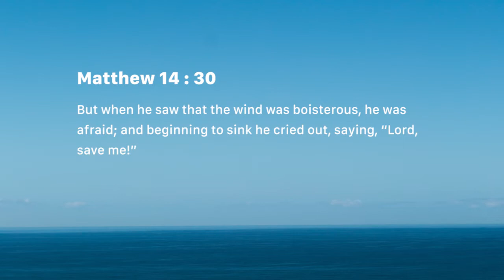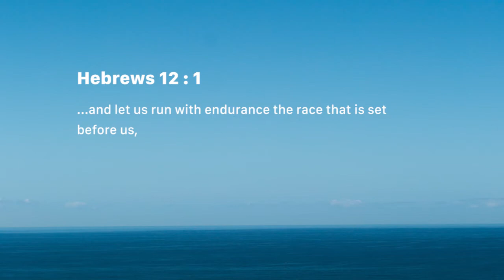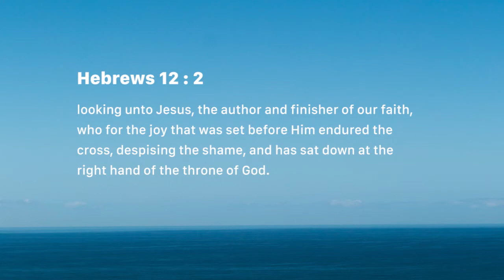Gaze upon Jesus (Tuesday August 14)